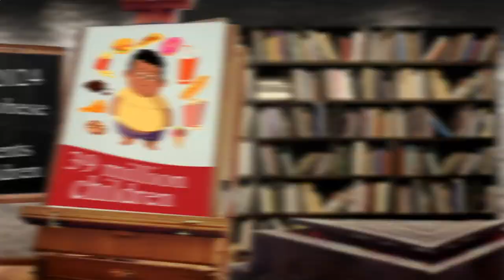Nearby Restaurants Me - Nearby Restaurant Me - New York 10002 NY, New York, US